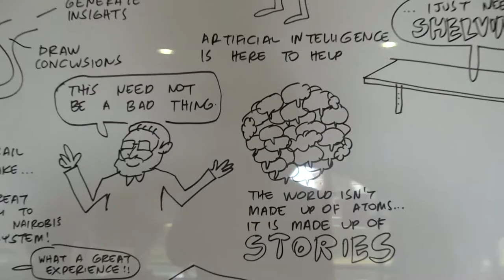TEDxCanberraSalon - Designing The Future: Behind the Scenes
Go behind the scenes at our most recent TEDxCanberraSalon with Connie. Our theme 'Designing the Future' allowed us to explore ways in which we are consciously and unconsciously designing ways we'll live, work and interact with each other, including through technology, architecture and social policy.

Video produced by Moman Productions.